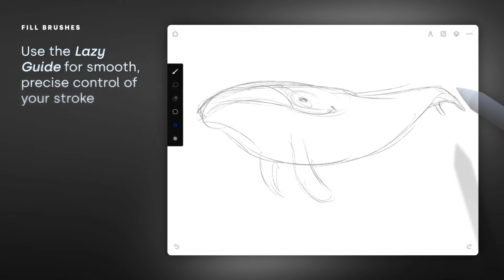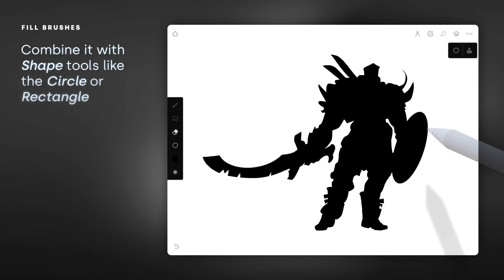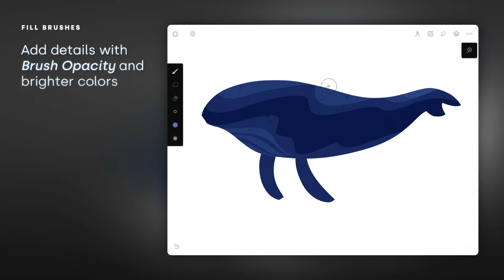Let's Explore! Fill Brushes in Infinite Painter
Have you ever doodled concept art silhouettes? Ever needed a quick way to block in your line art, or carve out crisp and clean shapes? Follow along to learn a few tips and tricks using Infinite Painter's Fill Brushes to accomplish a wide variety of goals and artistic styles. From drawing shapes in perspective to textile design to concept art, fill brushes have it covered!

Head over to the in-depth blog post for a more detailed breakdown!

Timestamps!
0:00 What's a Solid Fill Brush
0:25 Lazy Guide for Smoothing
0:39 Pattern Projects
0:49 Shape Tools
1:12 Shapes in Perspective
1:44 Texture Fill Brushes
1:58 Add Form with Opacity
2:14 Clean up by Smudging
2:26 Final Artwork

Are you part of the Infinite Studio community yet? Join us and be a part of the conversation!